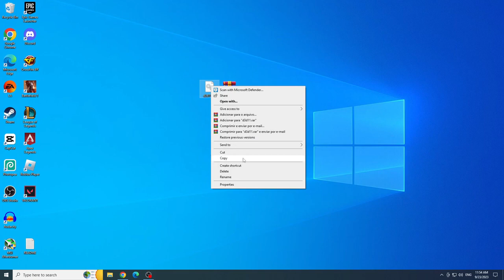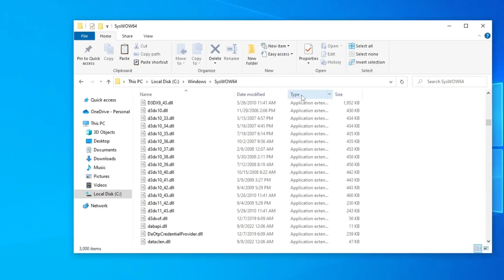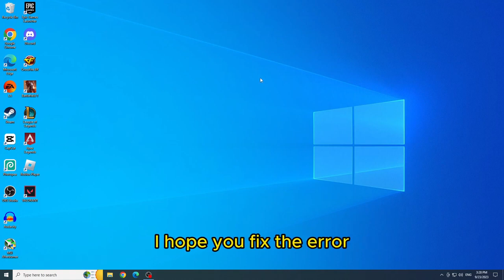How To Fix A D3D11-Compatible GPU Error (3 SOLUTIONS)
► In this video I show you solutions to fix the D3D11 compatible GPU error in 2023!

0:00 Introduction
0:06 First Solution
1:19 Second Solution
1:46 Third Solution
2:15 End.